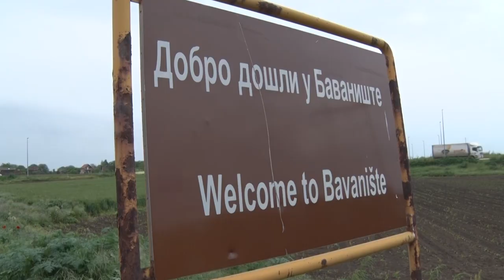Protesti poljoprivrednika širom države - UJEDINJENI ZA SIGURNIJU BUDUĆNOST!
Zbog čega su domaći poljoprivrednici opet bili na ulicama?
Sagovornici:
Dejan Trajković - Skorenovac
Jovan Jovanov - Bavanište
Facebook: Farma emisija o poljoprivredi